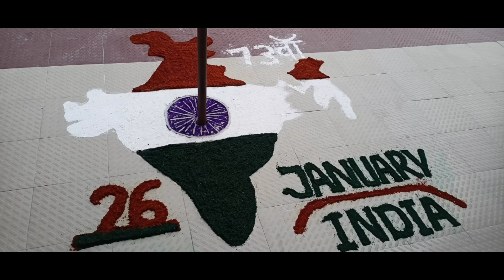Republic day celebration(2022)at shri gautam Singh ss inter College kariteen Kushinagar by all staff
26 January
shri gautam Singh ss intermediate College kariteen Kushinagar